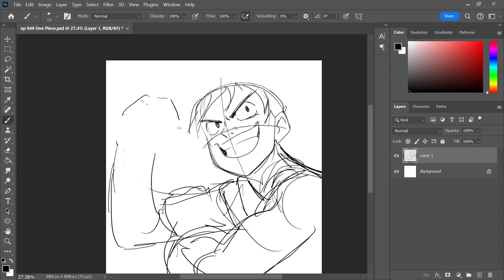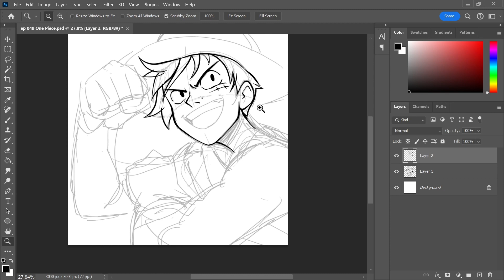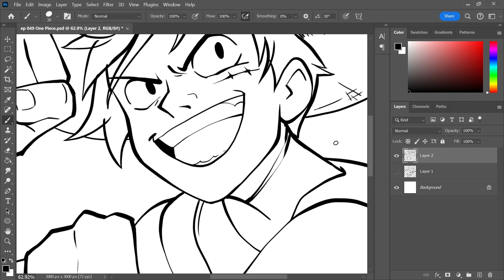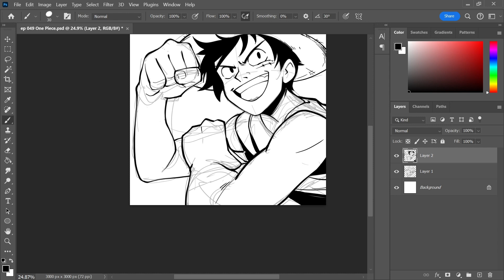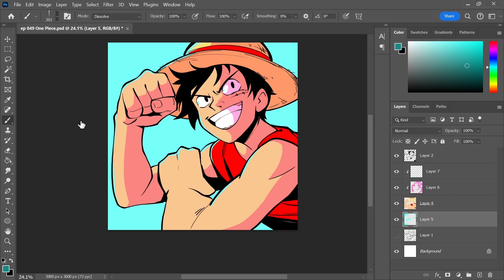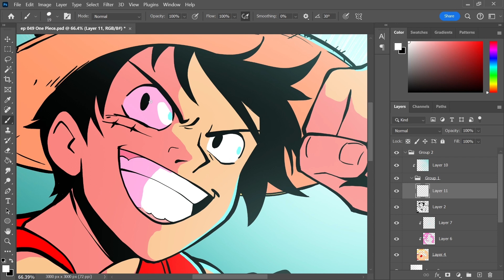Off the Cuff #049: ONE PIECE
Welcome to episode #049 in a series of videos where I'll be talking about various topics - ranging from past and future projects, to stories, to what I've been getting up to out & away from the magical interwebs!

Taking a brief sidestep from Skyrim for today's topic: an anime that's suddenly hit the mainstream in a HUGE way: One Piece!  I'm a little surprised at myself - I very rarely color my art, but felt like I just had to with this one.

If you guys are at all curious about my art process, or have questions about things you'd like to hear me talk about in one of these videos, please leave a comment and let me know!